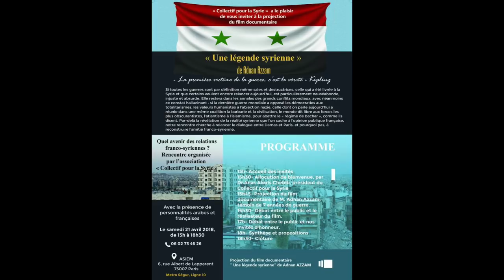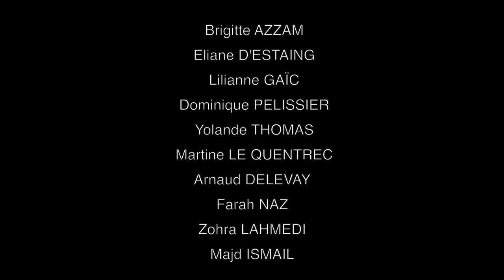Projection et débat autour du film "Une légende syrienne" 21 avril 2018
Projection film et débat sur la guerre en Syrie organisé par Adnan AZZAM